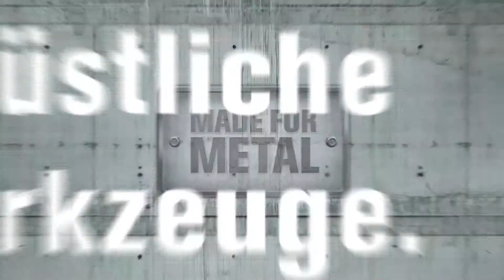FEIN peuvent être utilisées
Toutes les batteries Li-ion FEIN peuvent être utilisées sur les machines sans fil dotées de l’interface FEIN MultiVolt.